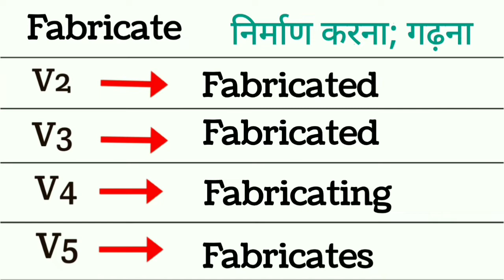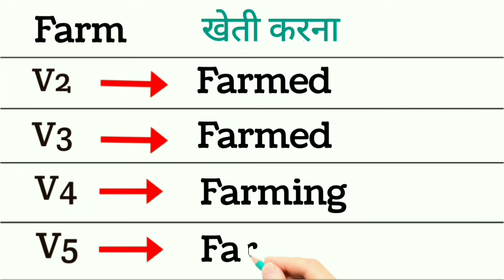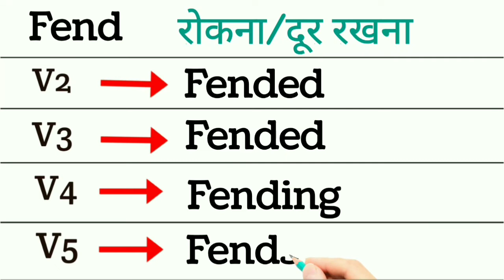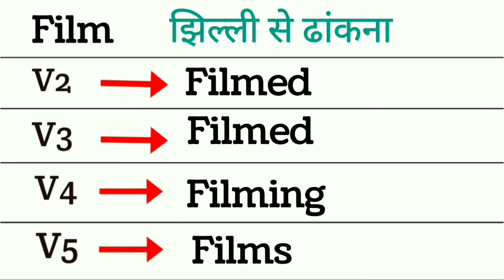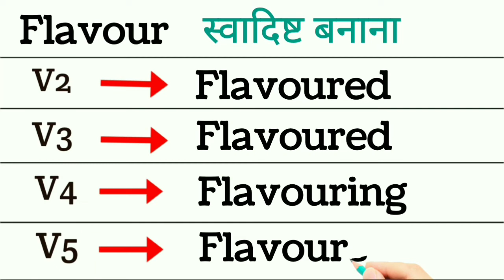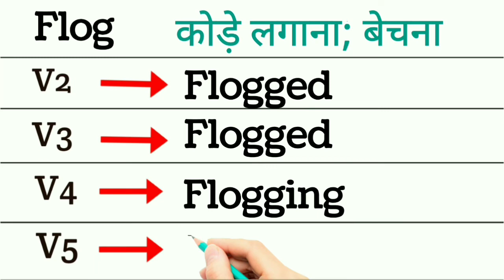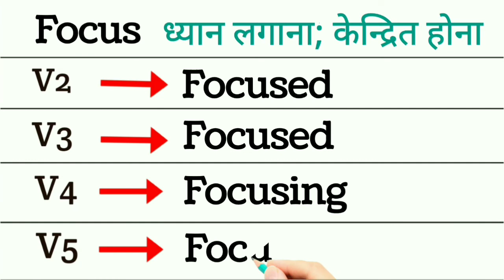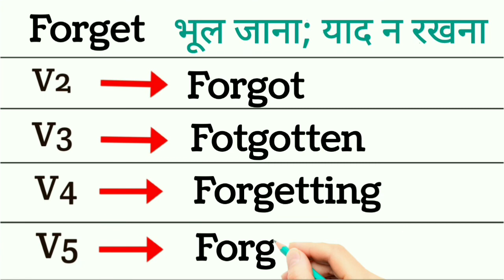100 Verbs in English।three forms of verbs। V1 V2 V3 V4 V5 verbs list। form of verbs।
100 Verbs in English।Verb forms with Hindi Meaning।What verb forms V1 V2 V3 V4 V5?।

Top 100 verbs in english with three forms pdf
100 Verb Forms With Hindi Meaning
100 Verb Forms V1, V2 V3 with Hindi Meaning
100 verbs List with three forms

100 Most Common English Verbs List

100 Verb Forms V1 V2 V3

100 Words Past Present Future Tense Base Form

100 Verb Forms v1 v2 v3 - English Grammar

English verbs list
Verb forms v1 v2 v3 PDF download
100 verb forms
Verb Forms v1 v2 v3 v4 v5

100 Verbs with 2nd and 3rd Forms| अँग्रेजी बोलना सीखें

100 forms of irregular verb|irregular verb|meaning in Hindi|

100 Most Common English Irregular Verbs

अँग्रेजी बोलना सीखें/ Verb forms याद करें/ 100 Verbs with 2nd and 3rd .

1000 English Verbs Forms - World Class Learning

Irregular Verbs List | Vocabulary

List of 3 forms of Verbs in English and Hindi – English Verb Forms

1000 English Verbs Forms With v1, V2, V3, V4, V5 | PDF

100 Most Important Irregular Verb forms in English

Irregular Verbs List - The Complete List

1000 Most Common Verbs in English | Verb Forms V1, V2, V3 List

Most Commonly Used English Verbs (PDF)

1000+ Verb forms v1,v2,v3,v4,v5 With Hindi Meaning

1st 2nd 3rd Form of Verb List PDF Download

Complete English Irregular Verb List

Past and Past Participles of Common Irregular English Verbs

1000+ Most Common English Verbs List with Useful Examples

100 Irregular Verbs List, V1 V2 V3 Form

Best 100 Verbs With Forms List With Hindi Meaning

Common Irregular Verb Forms in Alphabetical Order

Verb Forms V1 V2 V3 V4 V5 PDF Download

1000 English Verbs Form List PDF | English Grammar Verb

Verbs List |Verb forms v1 v2 v3 in English

Common irregular verbs in English in a table

Verb Forms List और V2 , V3 बनाने का नियम | Verb Forms in Hindi

Verb Forms: List of Regular and Irregular Verbs in English

MOST COMMON USED VERBS, verbs form, Verb list in Hindi, 100 ...